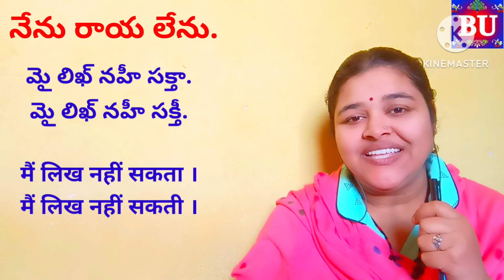హిందీలో ఈ క్రియా పదాలు తెలియకపోతే మీరు హిందీ మాట్లాడలేరు || @asyhinditoteluguspokenclasses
Hello Friends
ఈరోజు మనం హిందీ భాషలో చిన్న చిన్న క్రియా పదాలు సహాయంతో హిందీలో ఏ విధంగా మాట్లాడితే అందరితో బాగా మాట్లాడగలం దాని గురించి మనం ఈ వీడియోలో చెప్పాను అందుకు నీ వీడియో మీరు ప్రారంభం నుంచి ఆఖరి వరకు చూడండి మీకు గాని ఈ వీడియో నచ్చితే తప్పనిసరిగా వీడియో అని లైక్ చేయండి షేర్ చేయండి కామెంట్ ఇవ్వండి మరియు సబ్స్క్రైబ్ చేయడం మర్చిపోకండి.
ఈజీ హిందీ టు తెలుగు స్పోకెన్ ఛానల్ లో అతి సులభంగా హిందీభాషను తెలుగులో  నేర్చబడును. అన్ని వీడియోస్ మొట్టమొదటిగా హిందీభాషను నేర్చుకునేవారికి చాలా ఉపయోగపడును. ఈ ఛానల్ లో రకరకాల భావనలతో హిందీభాష తెలుగులో వుచ్చారణ చేసి వున్నది .మీరు కూడా ఇదేవిధంగా వుచ్చారణ చేస్తే అతిత్వరగా హిందీభాషను నేర్చుకుంటారు.

ధన్యవాదములు 📚🙏
Rojumaatladehindivaakyalu